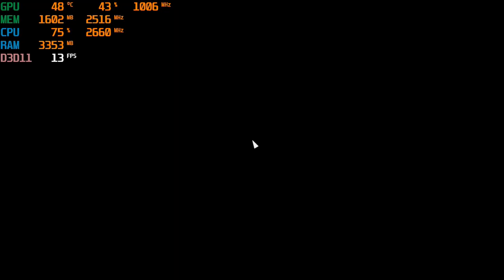Playing Battlefield V (Beta) on a Core 2 Quad + GT 730 Time to upgrade!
--The cpu is a massive bottleneck here. The game was ugly but playable in black ops 4 but not here. I played with the settings a bunch as you'll see in the video but even before i started recording as well. A faster core 2 quad might fair slightly better but I'm not optimistic till i see otherwise.
--No adding a gt 1030 or gtx 1050 won't make the game playable so don't ask. The cpu struggled to put a load on the gt 730 so forget about anything stronger.
-DX12 mode at the moment is broken. On two systems the game crashes. On the third performance actually drops and turns the game from smooth into a stuttering mess. (At least with Nvidia, had issues with 3 different gpu's. Haven't test amd cards yet).

CPU: Core 2 Quad Intel Q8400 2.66ghz
GPU: MSi GT 730 2gb gddr5 OC (*+45 core* +10 memory*)
Ram: 4gb ddr2
Res: 1080p low/custom settings + *quick 720p run at the end*